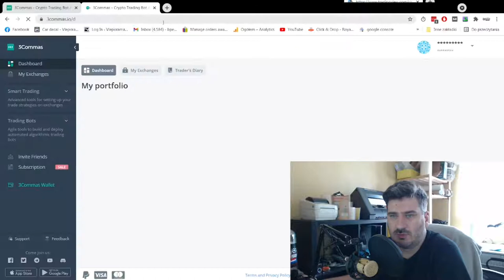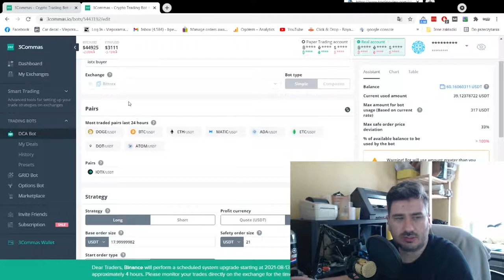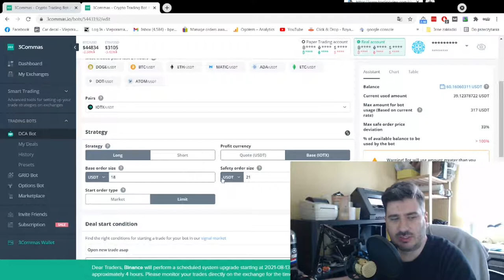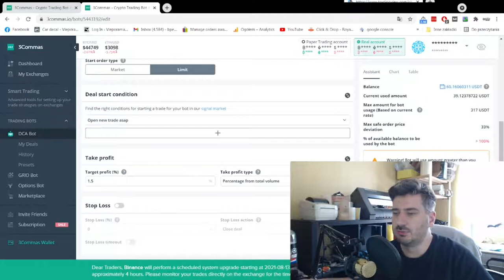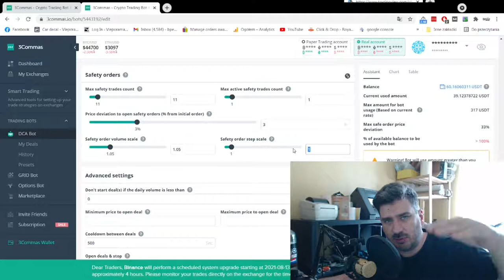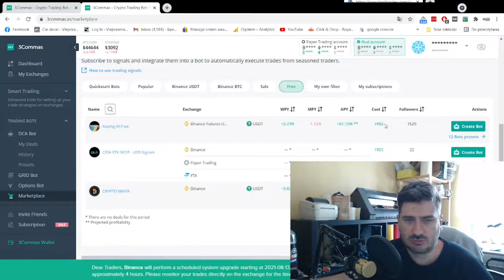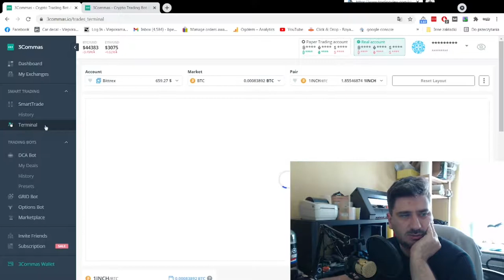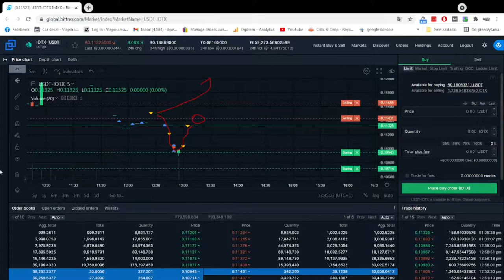#1 Jak automatycznie handlować kryptowalutami 2021, opis działania 3 commas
Daj znać koniecznie co o tym myslisz
link do rejestracji przez mojego referala